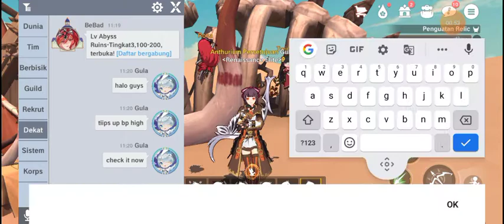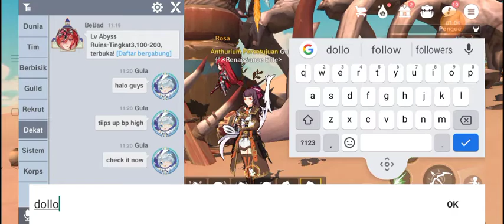the legend of Neverland : tips up Bp by Gula